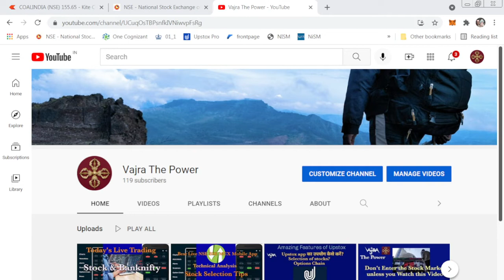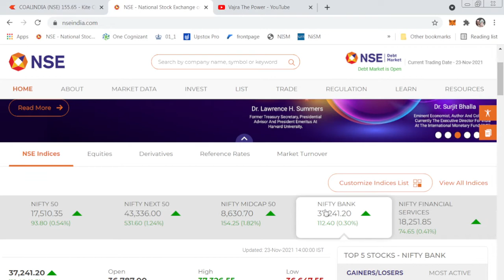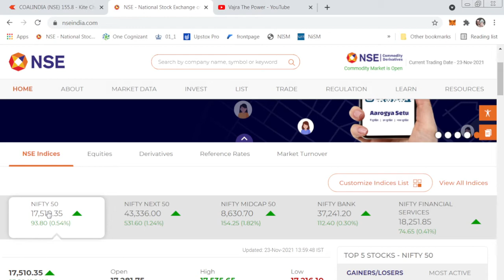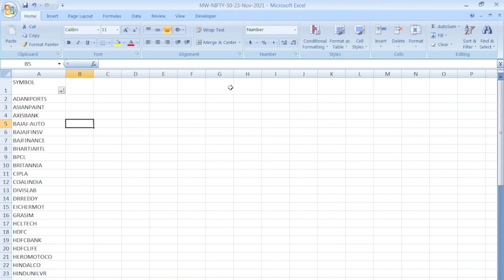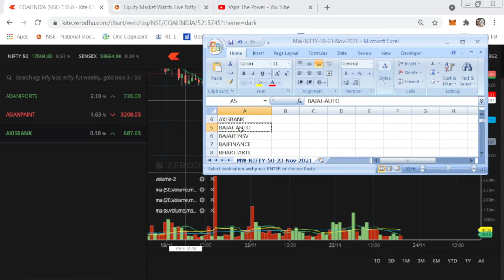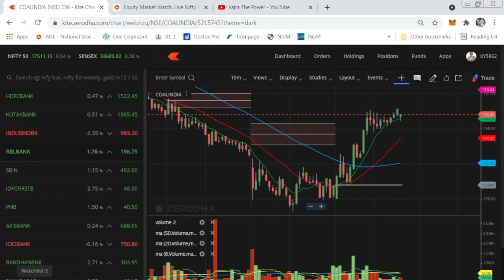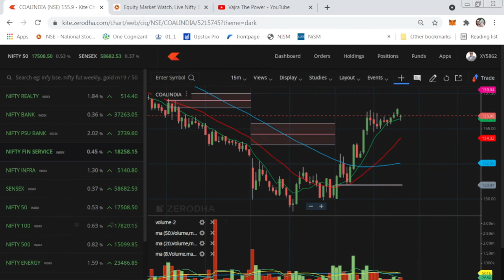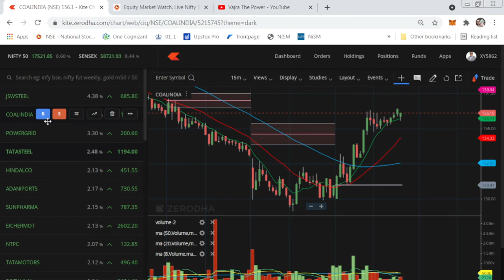| Live Share market | How to select stock for intraday |way to select stock for trading/Hindi part-1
Selection of stocks is a very important part of intraday trading | so that you will gain good profit in the trade but if you are selecting multiple stocks it means there is a need to update.

this video describes how to select the stock for intraday trading, it's one of the easy and best powerful trading strategies.

also, watch the below videos which will help you,

how to pick stock for intraday.
intraday trading strategies
how to select share for intraday trading,
intraday trading strategies,
intraday trading,stock market,
share market,
how to select stocks,intraday,
intraday strategy,
best stocks to buy for intraday trading,stock selection,
day trading,intraday trading strategy,
how to select daytading,stocks,
technical analysis,select stocks one day before,
select stock for intraday trading,